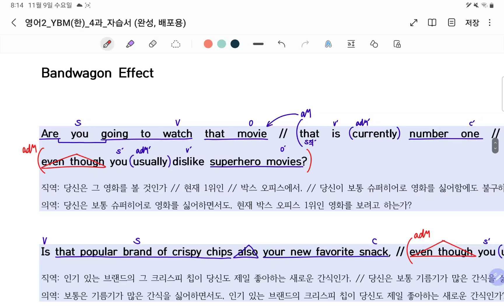22_11_09_일산대진고2_내신1회차_파일2/2